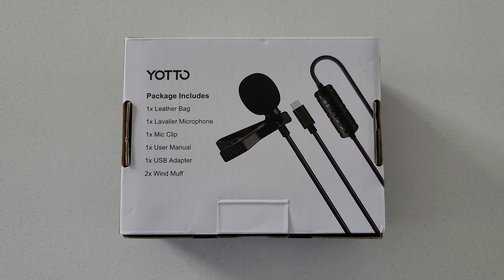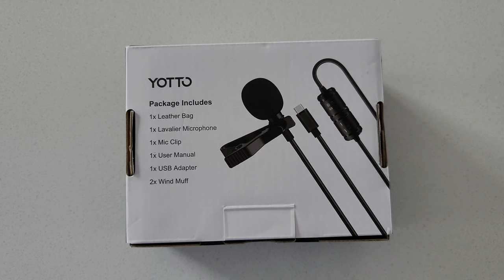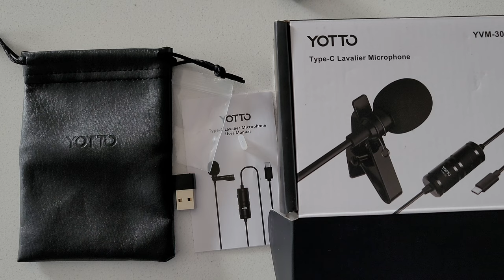YOTTO Type C Android Lavalier Microphone Unboxing and Audio Test!